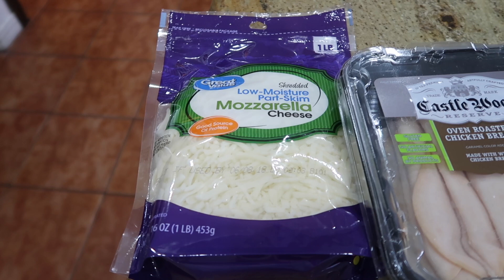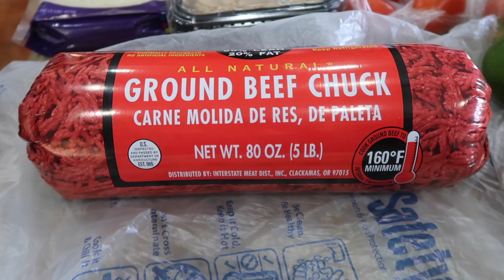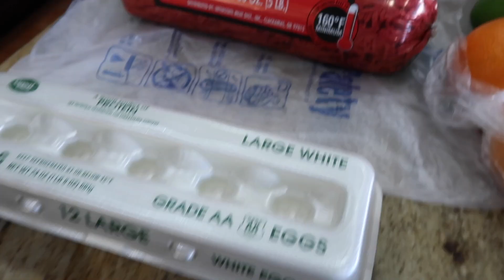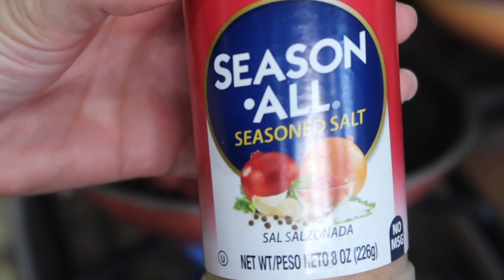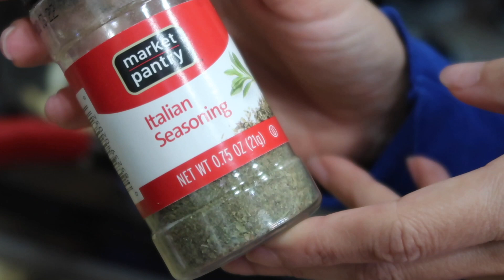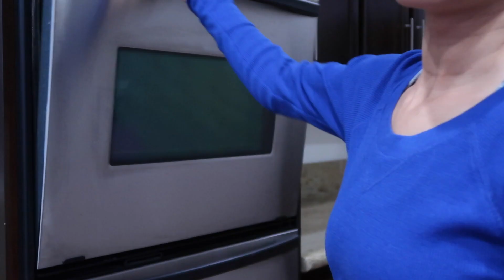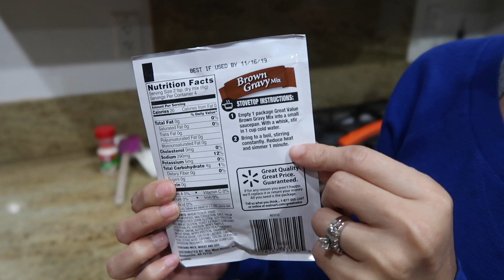GOVERNMENT SHUTDOWN MEAL CHALLENGE || MONEY SAVING MEALS & TIPS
Since the Government just announced their shutdown for 2018 it made us think back to when I stopped working and had to reduce our grocery budget to almost nothing.  So I thought it would be great to put together the Government Shutdown Meal Challenge.  Feed a family of 4 good belly filling meals on a budget of $45.00 or less.  I was only Pennys under but I did it.  See what I cook and what I can use in a few different ways.  I hope this helps anyone dealing with this or just trying to save money when it comes to grocery shopping.  Budget is and meal planning is key.

I am very lucky to call YouTube my job.  Along with this job we are able to work with companies to showcase their products or try out.  I will never do a sponsorship that I do not think my subscribers will benefit from or would like to know more about.  All my thoughts and opinions are my own in all of my videos sponsored or not.  Thank you all for all your support on my channel.